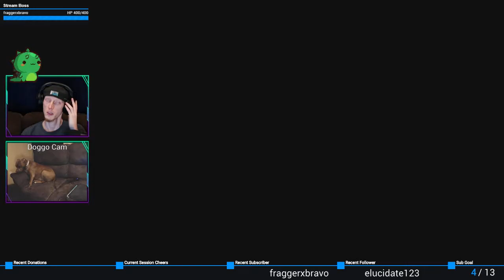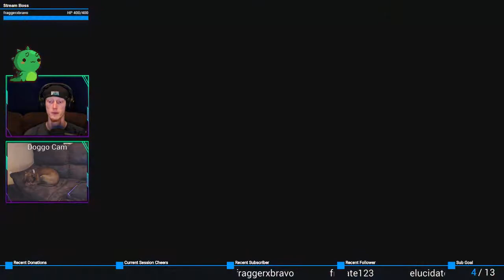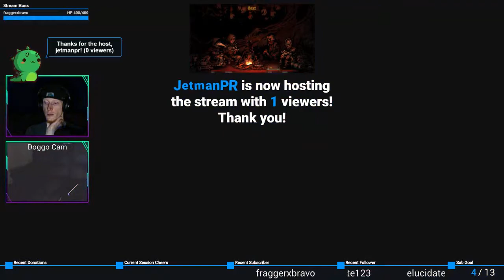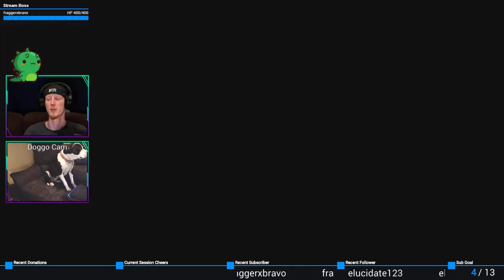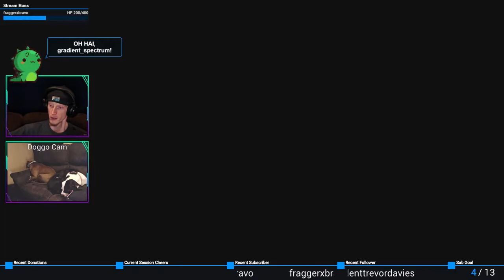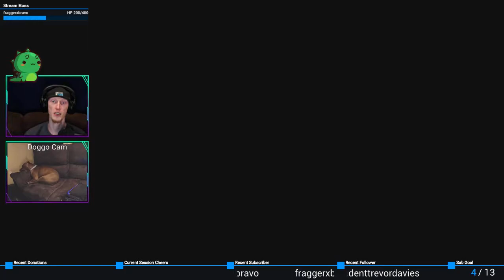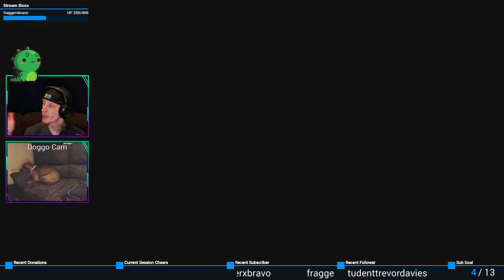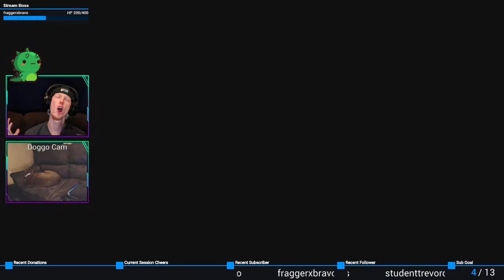Nightmare | Super Mario Maker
The music. THE MUSIC!

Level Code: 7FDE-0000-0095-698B